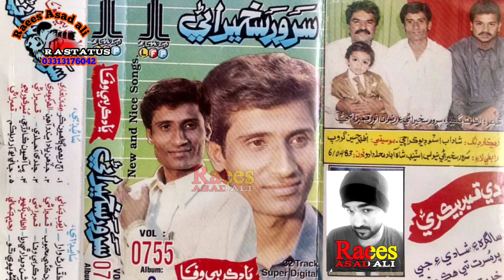sarwar sakhirani شاعر رحيم جمالي جئيڻو پوي ٿو مرڻو پوي ٿو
اسان جي يوٽب چينل تي سرور سخيراڻي جا مڪمل گيت ۽ البم ملي سگهندا
وڌيڪ سونگ ٻڌڻ لا۽ اسان جي چينل کي سبسڪرائيب ڪندا

Raees asad ali khokhar